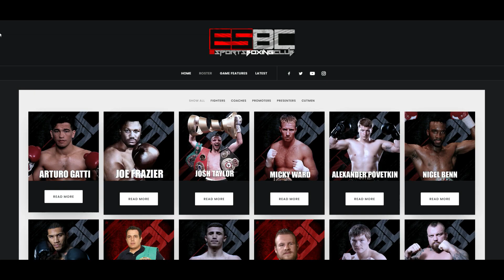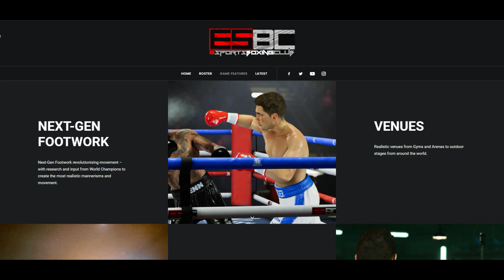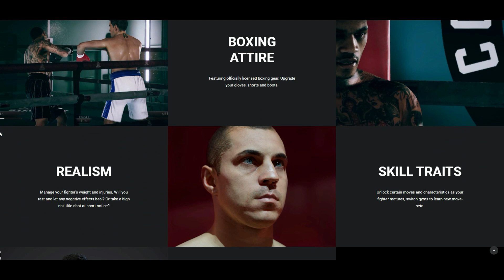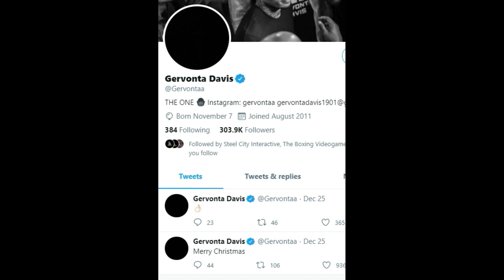Customization, Gameplay, and Roster Which One Matters Most??- (eSports Boxing Club)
I've had a few conversations over the past few weeks with some of the community and gotten some perspective on what fans are really looking for. But what direction should the developers really put the majority of their attention?